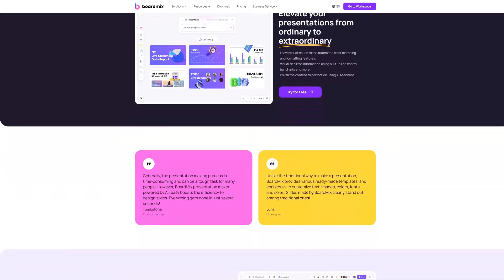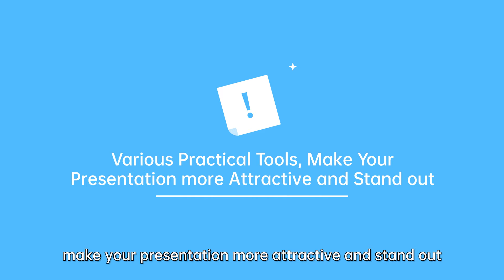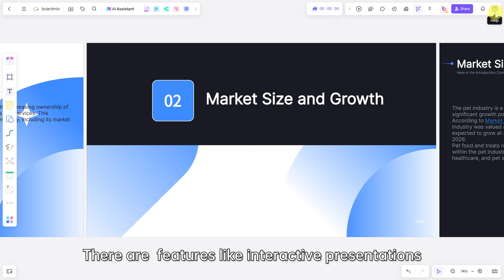Boardmix AI | Your Best AI Presentation Maker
Serving as a versatile AI-powered presentation maker, Boardmix's here to help you and your teammates to finish a stylish presentation in several seconds, with ease.

💡 Use PowerPoint in Boardmix for:
-Planning solutions
-Presentations
-Educational training